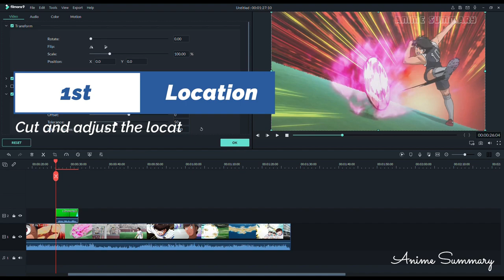(Tsubasa Eagle 🦅 Shot) 🆚 (Hyuga Tiger 🐅 Shot) - PART 01 Tutorial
0:00 Tiger Tutorial
0:11 Tiger Sample
0:50 Eagle Tutorial
1:00 Eagle Sample

In this short tutorial I included the following editing effects:
- Tiger Effect
- Eagle Effect